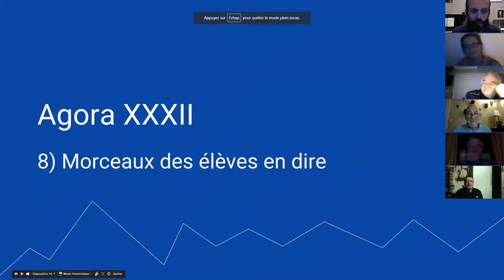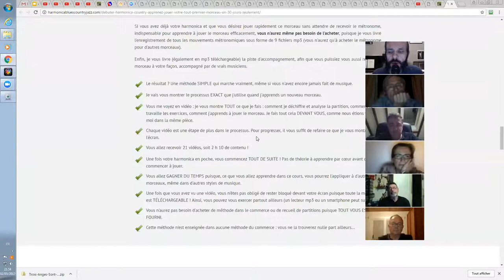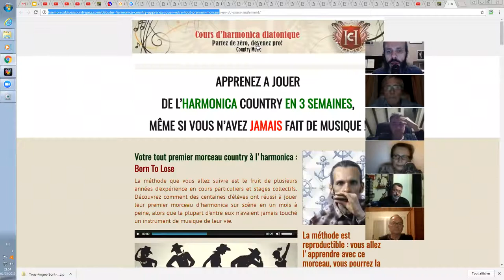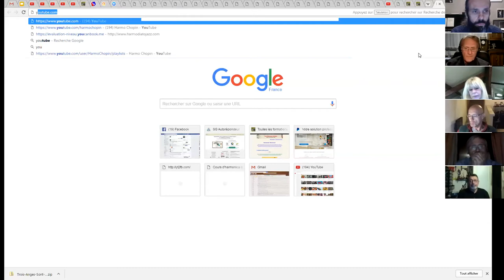Agora XXXII 11/13 - Les morceaux joués par les élèves - en direct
Balade Sur Le Canal Du Midi (Bertrand Carbonneaux) par Jean

Born To Lose (ballade country) par Alain

Apprenez à jouer votre tout premier morceau en 3 semaines, même si vous n'avez jamais fait de musique de votre vie

Mourir Auprès De Mon Amour (Demis Roussos) par Alain Le Chromateux

Marina (Rocco Granata) par Patricia

Tea For Two (standard de jazz) par Jean-Louis Le Chauve

1. Apprenez à jouer votre tout premier morceau à l'harmonica en moins de 30 jours, même si vous n'avez jamais fait de musique de votre vie

3. Maîtriser les 20 notes naturelles grâce au Cercle des Marins d'Eau Douce

4. Maîtriser les 9 altérations aspirées grâce au Carré des Plaisanciers

5. Accéder à toutes les formations en illimité en devenant Compagnon de L’Émeraude

6. Devenir harmoniciste de blues grâce au Clan des Bluesmen

2. Likez la page Facebook de l'école d'harmonica